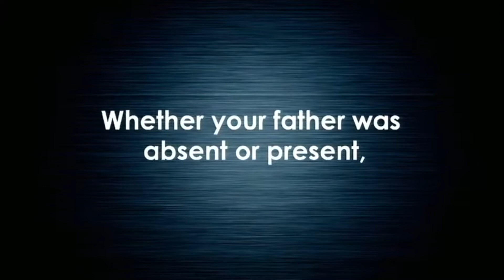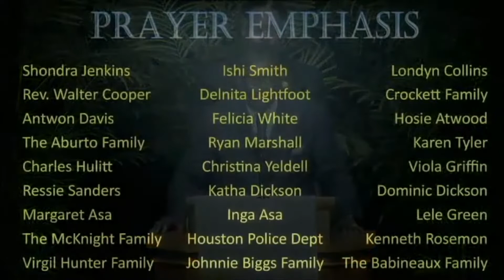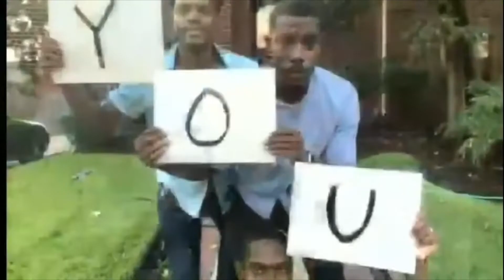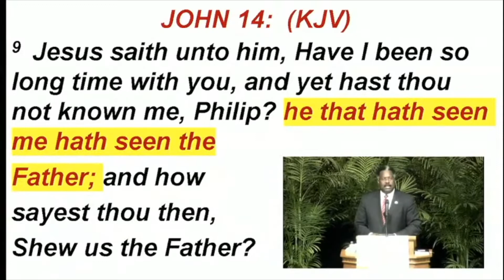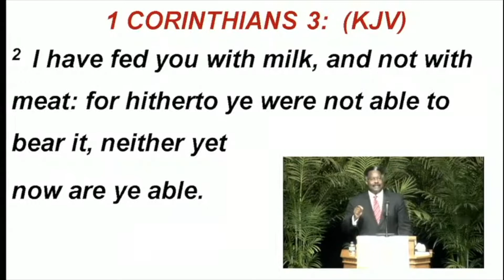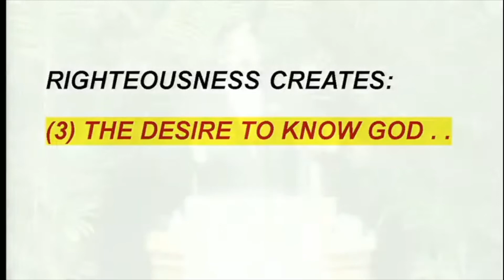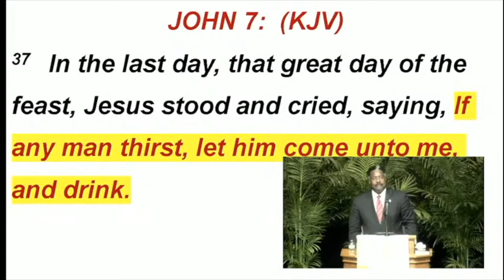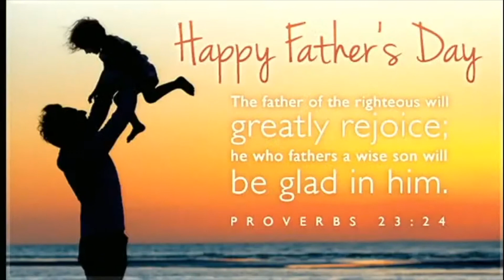Sunday Worship ǀ God's People & God's Righteousness ǀ 6.21.20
Live Stream for
Bethany Baptist Church SBC
Dr. Steve W. Hall (Senior Pastor)